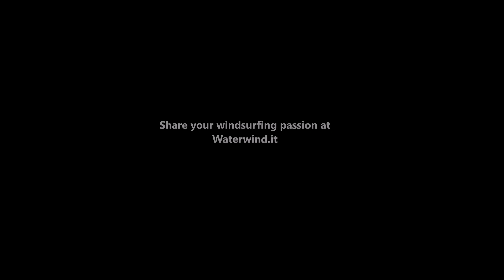Windsurf: Piona (Como Lake), june 2018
A short movie to show the spot of Piona bay (Como Lake), when you can have 25 kts, when in other spots in the main lake, you almost have nothing